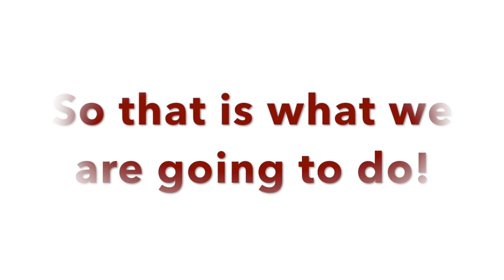Red Barn - Step by Step - (Condensed Version) -Wolfe Farm near Melbourne Ontario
In this video, Roxanne Jervis, Canadian artist, takes you through a showcase of her barn related work and then kicks off a new full length painting video of a red barn.